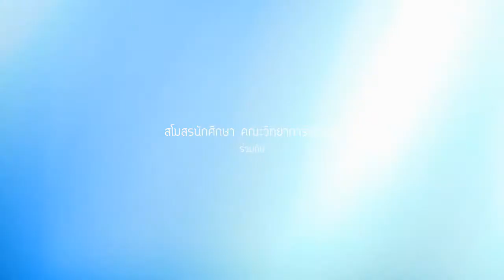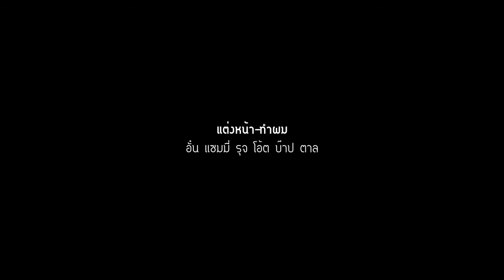MS Phantom Party 2013 (KKU)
งานประกวด MS Freshy KKU : MS Phantom Party 2013